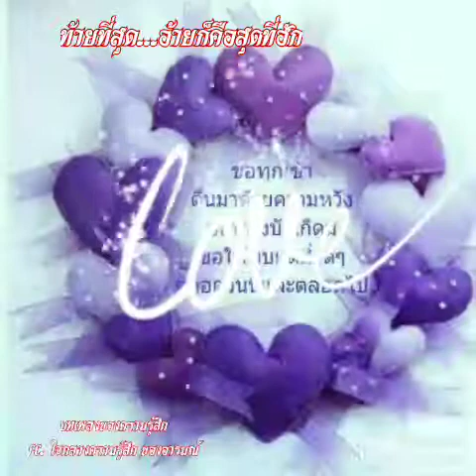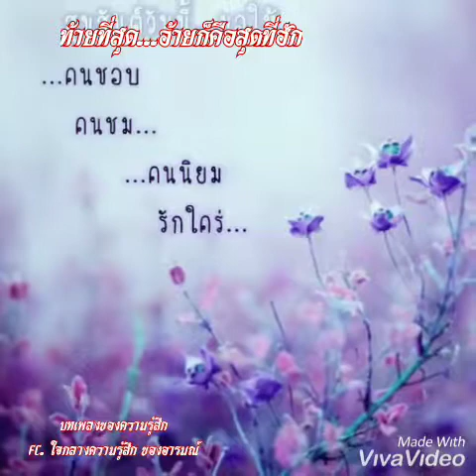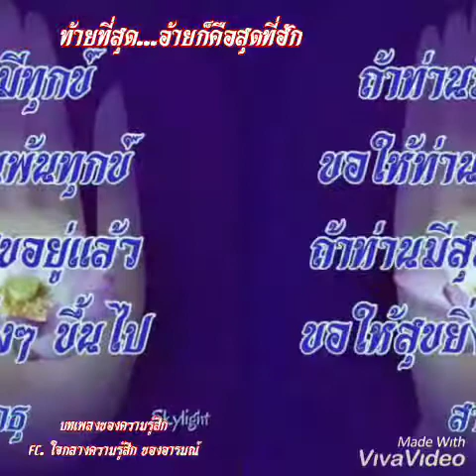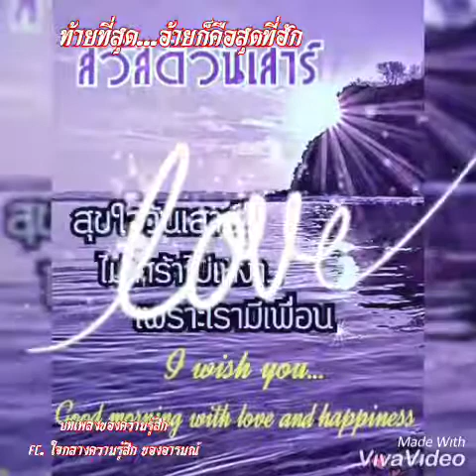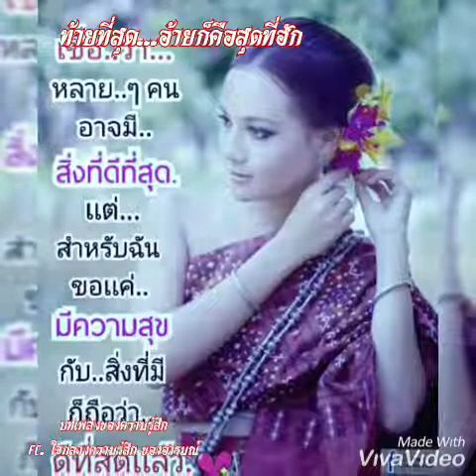ท้ายที่สุด...อ้ายก็คือสุดที่ฮัก